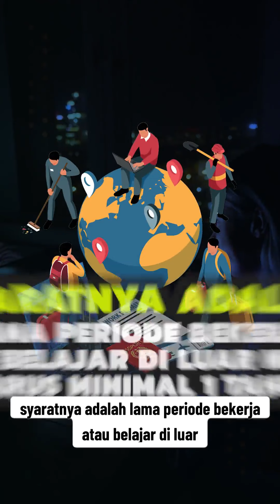Kerja di luar negeri balik ke Indonesia apakah barang pindahan kena bea masuk?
Kerja di luar negeri, balik ke Indonesia apakah barang pindahan nya kena bea masuk.?
Bagi warga negara Indonesia yang bekerja atau belajar di luar negeri dan ingin kembali ke Indonesia maka barang pindahan ya akan dibebaskan dari bea masuk.
Akan tetapi ada syarat syarat yang harus dipenuhi untuk bisa mendapatkan pembebasan bea masuk barang pindahan.
Apa saja syarat syaratnya? Untuk lebih jelasnya mari sobat attax kita simak videonya.